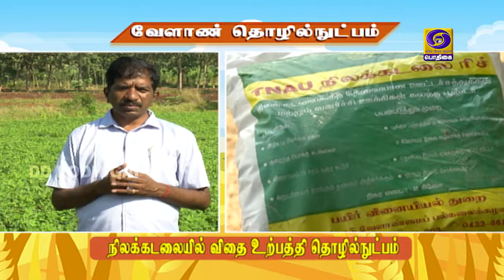வேளாண் தொழில் நுட்பம் | 02 - 03 - 2021